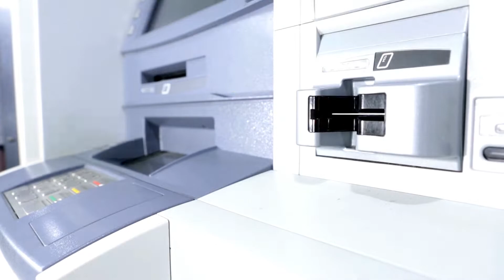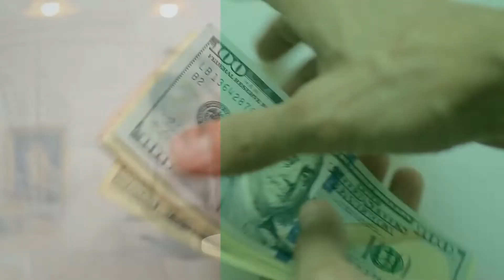Cuál es la mejor tarjeta de crédito de Wells Fargo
Te estás preguntando: ¿cuál es la mejor tarjeta de crédito de Wells Fargo?

Te daremos un top de las mejores tarjetas- Recuerda que cada opción aplica para un perfil financiero diferente.

Mira el vídeo en detalle